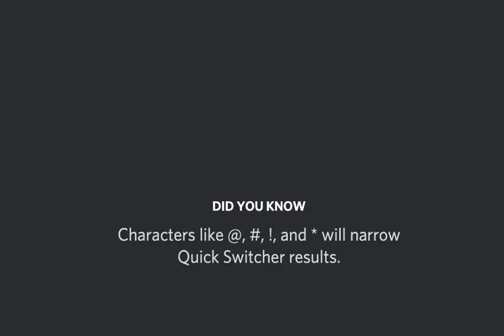Discord Christmas Loading Screen